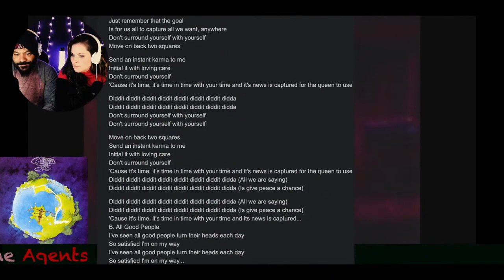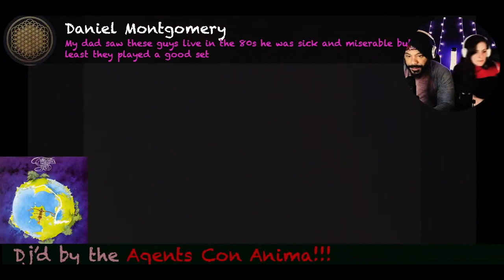YES- I've Seen All Good People *REACTION!!*